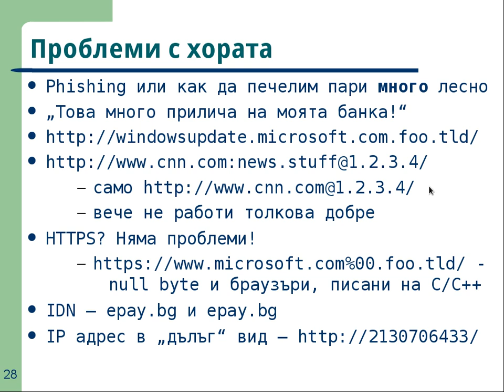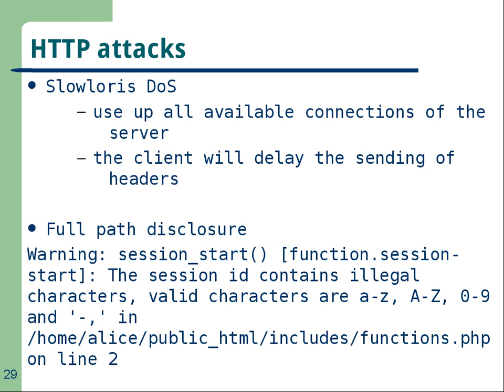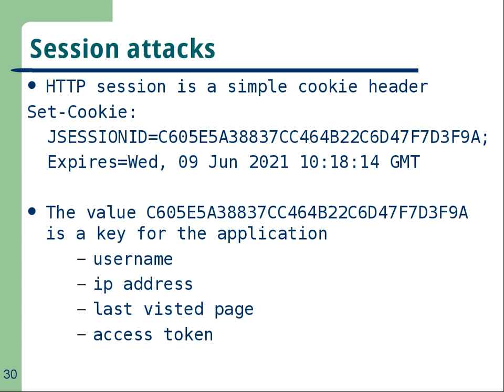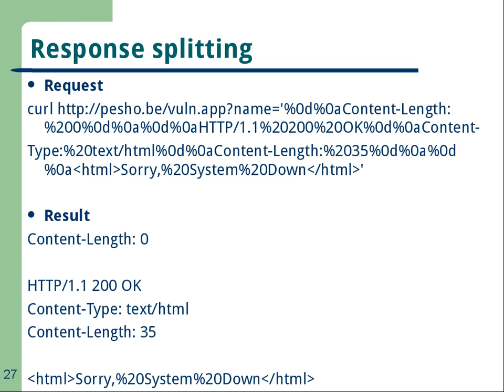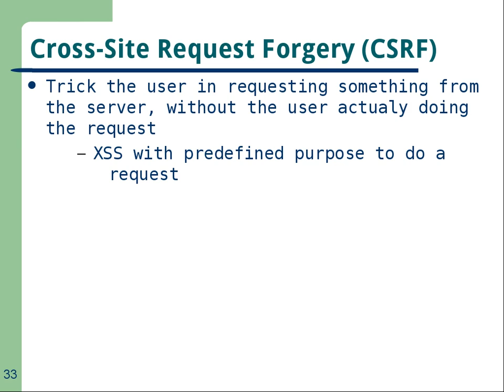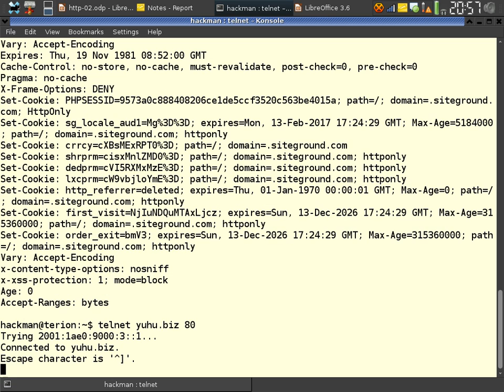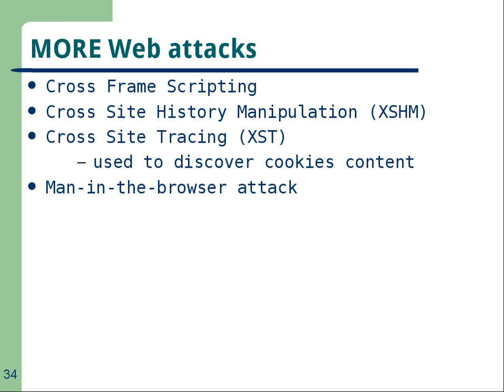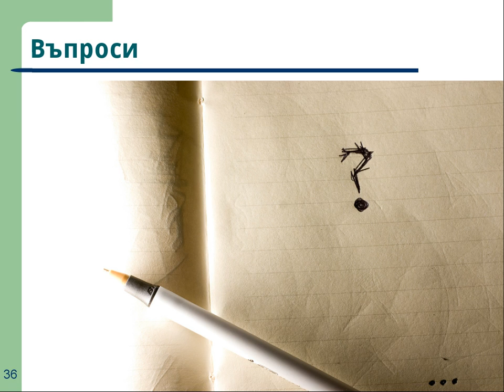Introduction to HTTP - 04 - attacks